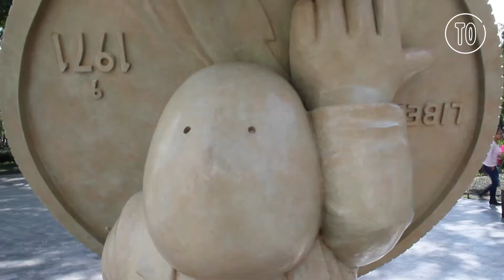Timo entre la gente (Centro de la CDMX)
Descubre las esculturas gigantes del escultor Rodrigo de la Sierra en la Alameda Central de la Ciudad de México.